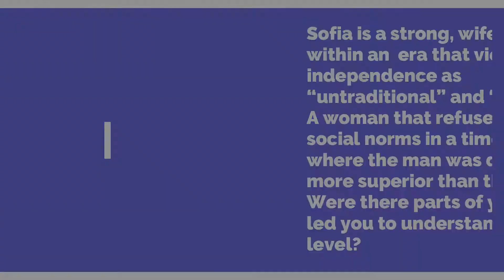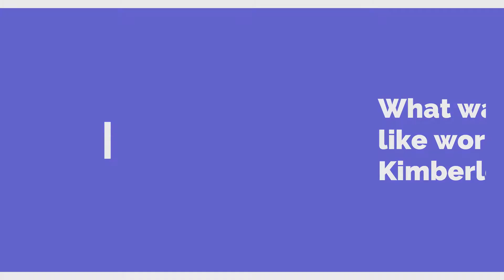Women Of Purple x Uncut|| Janelle's Take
We had the chance to sit down with Janelle Cooper and ask her about her portrayal as Sofia in The Color Purple.
We would like to thank Janelle for being so open and forthcoming in her sharing her experience as this character.

1. Sofia is a dynamic character and known for her unwavering strength and untraditional views on what it means to be a woman, caretaker and especially partner(wife)  in the 1910’s-1940’s. Were there parts of your personal life that drew you to understand Sofia? A woman that believed in being an equal to her partner and not feeling ruled by societal norms expected of her especially in a time where the man was seen as more superior in the relationship?
2. You Janelle, happen to be the only mother outside of Tara and KB doing the show. What was your experience like as a mother being away from your son and playing a mother in this show? Did your son help motivate you in telling this story? What can other mothers take from Sofia (advice) along with you as a mom that also happens to travel for work.
3. What was your experience working with Kimberley Rampersad?